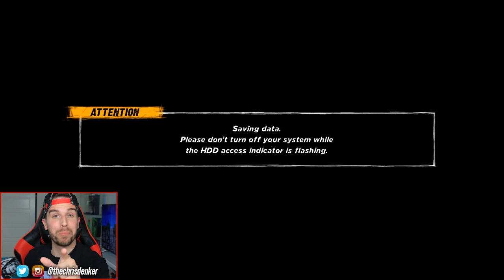WWE 12 - Road To WrestleMania - Ep 2 - THE CAPTAIN!!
It's time for WWE 12 Road To WrestleMania! After already completing more Smackdown vs Raw RTWMs than I cam remember, we move over to WWE 12 which was a huge turning point in the WWE games franchise. Enjoy what you see?